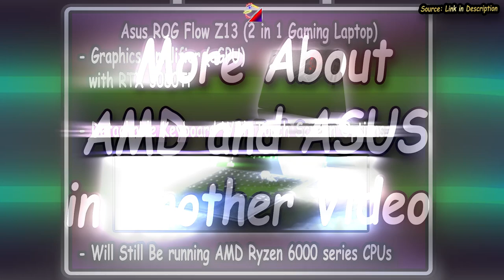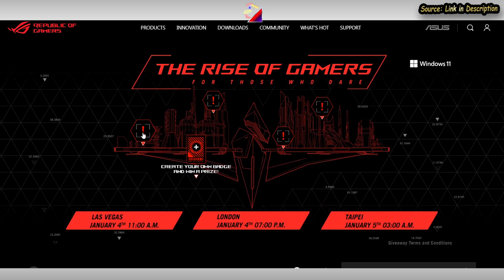Asus ROG CES 2022 Launch Event Trailer Is SHOCKINGLY SURPRISING !!!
So the trailer, they started off by showing the Asus ROG Mothership GZ700 from 2019 and a smaller laptop comes out from it, a baby mothership. Okay who are we kidding, it’s basically a 2 in 1 version of the Asus Rog Flow x13, supposedly called the flow z13, and it was leaked weeks ago by the famous twitter user @evleaks. However there were some shocking hints at the end of the trailer with a headset and a xbox style controller that got me confused. Is it just random background stuff or is Asus ROG bringing wireless headphones and for the first time a PC/Xbox controller? Well only time will tell, until then a more detailed video on what to expect from Asus ROG’s laptop lineup will come at a later date so don’t forget to subscribe and January 4th for the launch event so save the date.

✅Asus will launch a new ROG Zephyrus Duo of a different size - NotebookCheck.net News
✅Ev on Twitter: "And these? (ROG Zephyrus Duo 16 + ROG TWS)
✅Ev on Twitter: "+ ROG Flow Z13 (not to be confused with Flow X13)
✅This video has and is not intended to impact any brand
✅I have tried to add many different effects to this video, to counter the original clips.

✅Also if anyone has a spare 3300 USD lying around, feel free to INVEST/SPONSOR on my channel.

Outro is Colorful so epilepsy warning